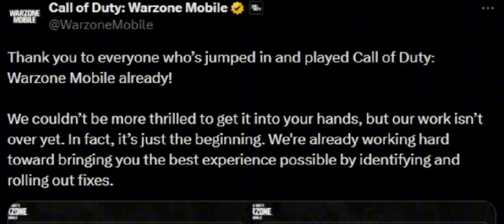Call of Duty Warzone MOBILE is worse than Free fire !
Get ready to dive into the ultimate roast of Call of Duty Warzone mobile! In this hilarious video, we break down everything from the clunky controls to the endless stream of bugs and glitches that make playing Warzone on mobile a true test of patience. From aiming struggles to laggy gameplay, no aspect of this mobile adaptation is safe from our comedic critique. So grab your popcorn and prepare to laugh as we tear apart Call of Duty Warzone mobile like never before.

cod
call of duty league
warzone mobile
warzone mobile max graphics
warzone mobile new update
warzone mobile global launch
warzone mobile fps meter
how to play warzone mobile